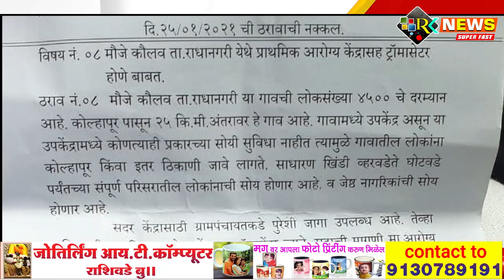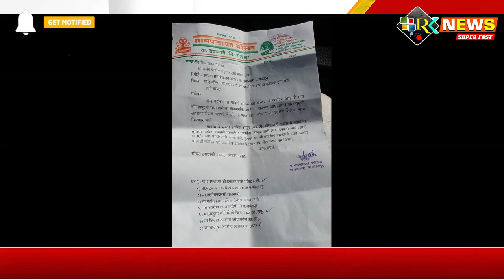राधानगरी तालुक्यातील कौलव येथे येथे सुसज्य मेडीकल ट्रॉमा सेंटर किंवा प्राथमीक आरोग्य केंद्र व्हावे